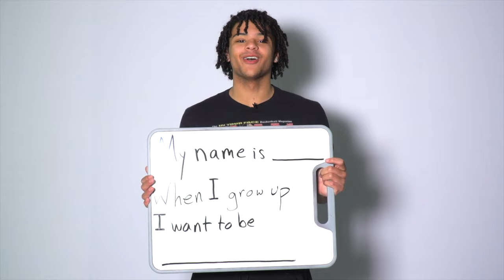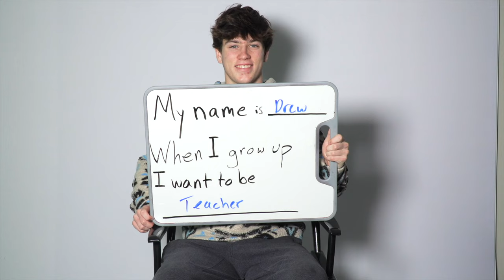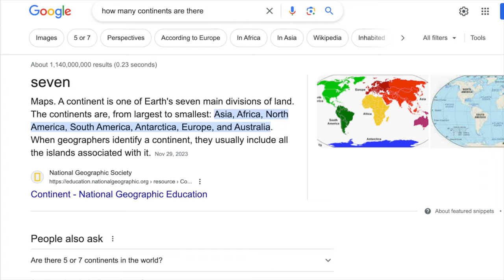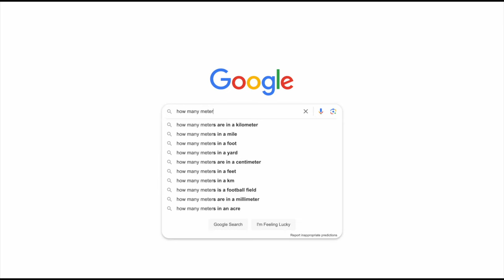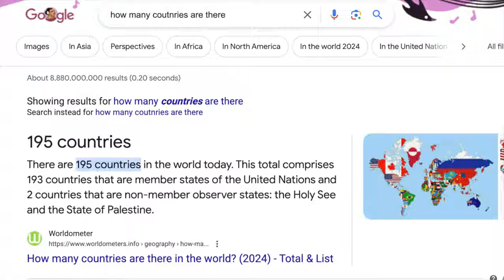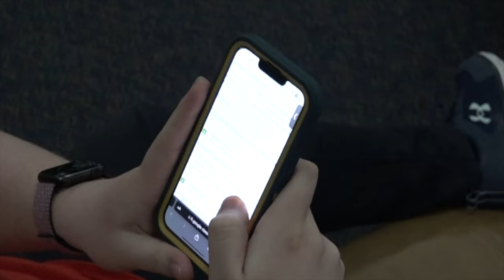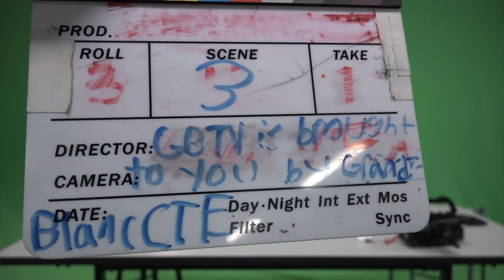FRIDAY SHOW (EPISODE 20)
HAPPY FRIDAY!!!